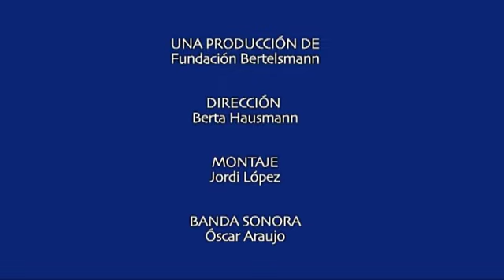Rehabilitación del refugio del Xut. Emprendimiento Social Juvenil.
La Fundación Bertelsmann quiere reflejar y reconocer el trabajo que realizan muchas organizaciones juveniles en España que son experiencias de Emprendimiento Social Juvenil (ESJ). Las experiencias de ESJ son un claro exponente del espíritu de la juventud capaz de implicarse socialmente. Hay muchos colectivos de jóvenes que cada día de forma altruista, voluntaria y con mucha profesionalidad trabajan en proyectos sociales. Son grupos de jóvenes con ganas de implicarse, de participar, de cambiar las cosas en su entorno para el beneficio de la comunidad. El vídeo que estás viendo es una de estas iniciativas seleccionadas por un grupo de expertos en el marco del proyecto juvenil de la Fundación Bertelsmann.